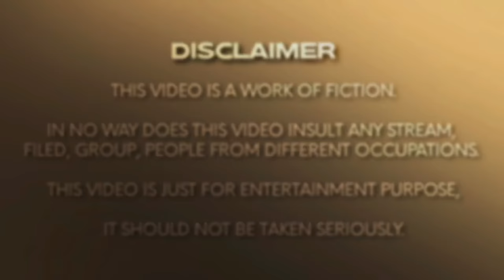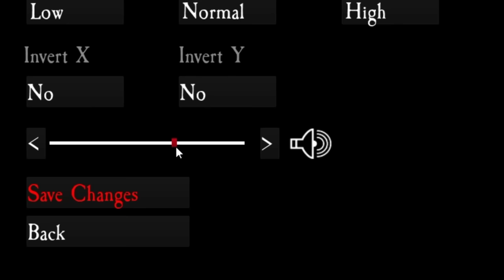This one almost KILLED ME !! 😰 Playing Pacify for the first time.